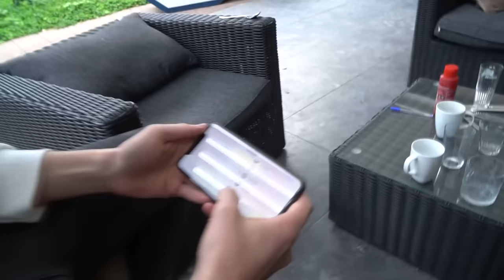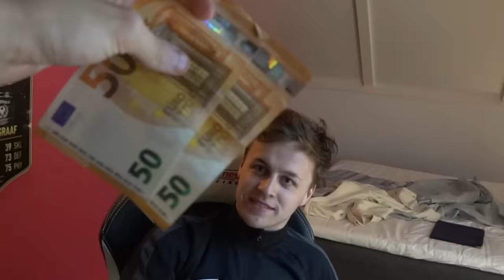DE BESTE BANKZITTER IN KAASJE WINT €100 EURO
Bedankt voor het kijken naar "DE BESTE BANKZITTER IN KAASJE WINT €100 EURO'!

Hallo mensen!